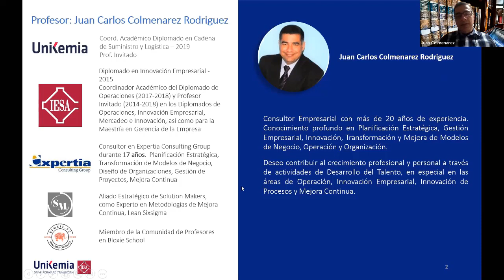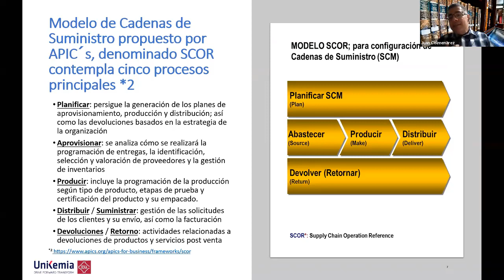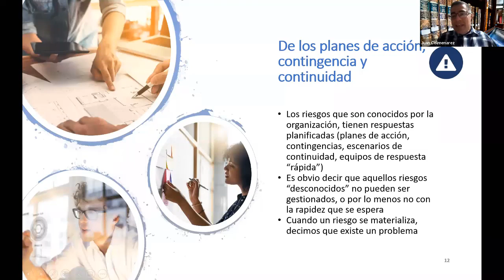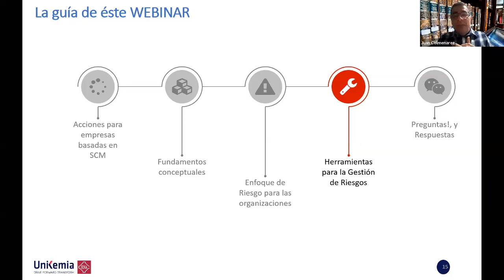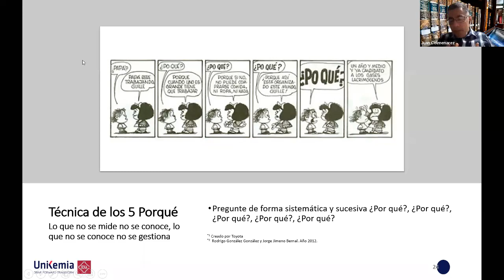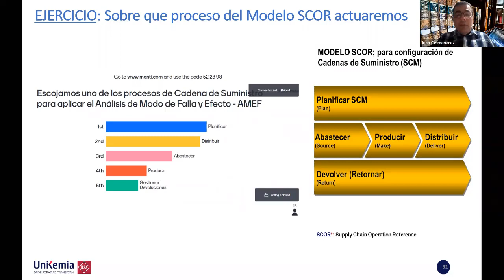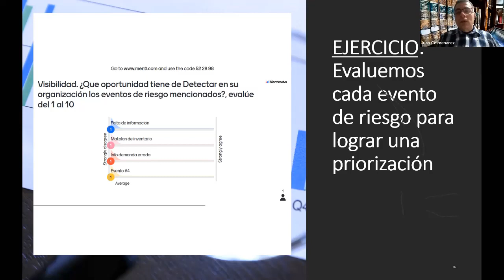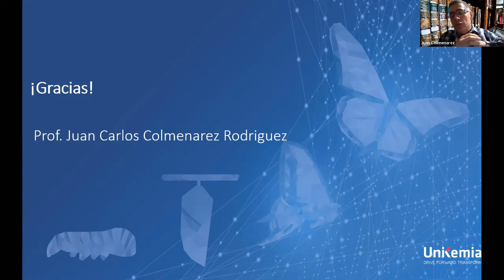Webinar Herramientas de Gestión de Riesgo aplicadas a Cadenas de Suministro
Es notorio que la crisis provocada por este virus nos ha afectado a todos, personas, familias, pequeñas - medianas y grandes empresas, así como a gobiernos y demás organizaciones, en especial aquellas organizaciones que su modelo de negocio se basa en el concepto de Cadenas de Suministro, aunque no son las únicas afectadas.

Éstas no han quedado fuera de este impacto, por más preparados que éstas hayan querido o deseado estar, sus planes de contingencia, continuidad operativa y de riesgo no contemplaban con una alta probabilidad un evento de la magnitud que todavía estamos viviendo.

Es por ello, que las organizaciones deben y deberán ajustar sus Modelos de Negocios para poder salir airoso de este gran reto.El webinar aborda un conjunto de herramientas que permitirán a la organización Identificar, Conocer, Mapear, Planear y Asignar responsabilidades para una Gestión de Riesgos. Procuraremos entregar mecanismos para ofrecer visibilidad de los riesgos en los procesos clave de una Cadena de Suministro (SCOR):
Planear
Abastecer
Producir
Distribuir
Gestionar Devoluciones

Ahora, no abordaremos todos los riesgos posibles y potenciales, ni profundizaremos en todas las posibles configuraciones de los procesos SCOR, más si con la intervención de los asistentes al webinar buscaremos la aplicación de forma genérica y práctica de las siguientes herramientas, como son ¡Cadena de Valor / Arq. Procesos / Arq. Empresarial / SCOR!, ¡AMEF!, ¡5W2H!, ¡Causa Efecto / 5 Porque! y ¡RASCI!